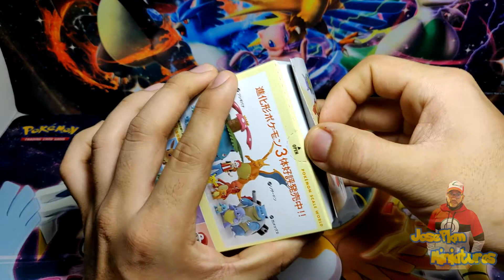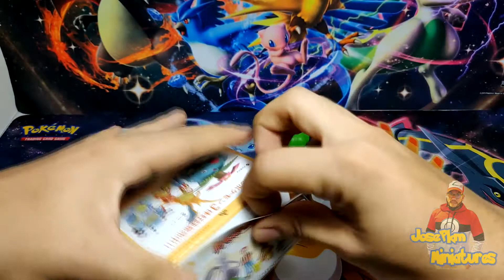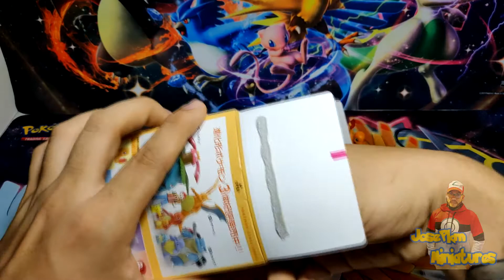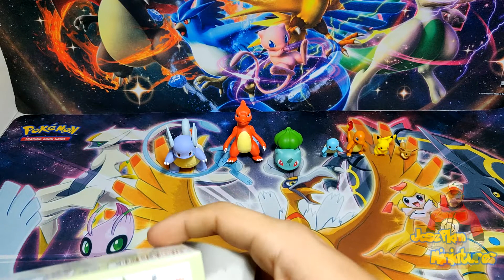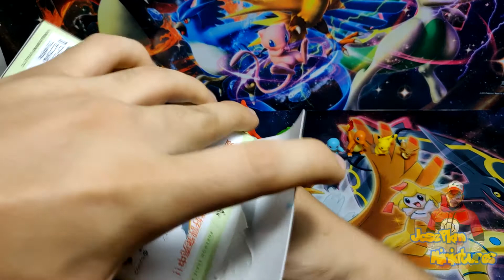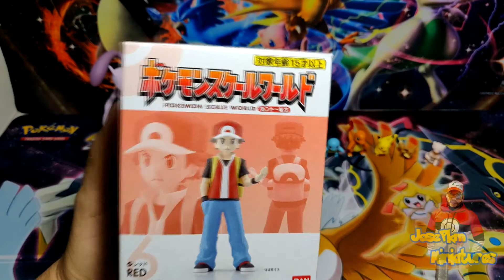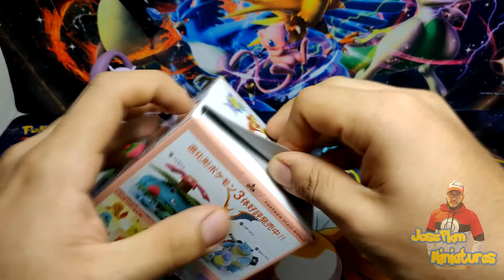Unboxing Pokemon Scale World Set de Kanto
Veremos el primer set que salio de figuras Pokémon Scale World XD

Tienda de figuras en Japón (Tienen envio a distintas partes del mundo)